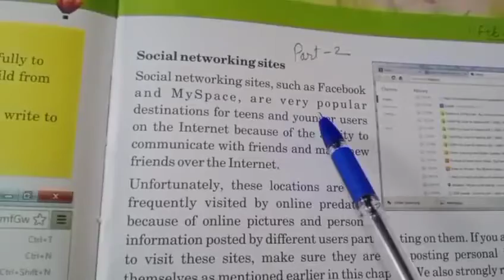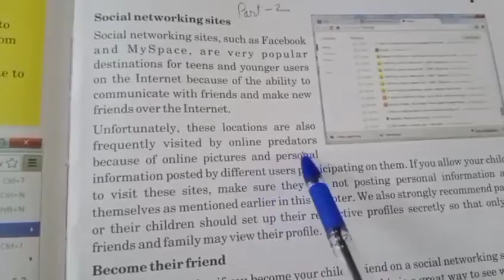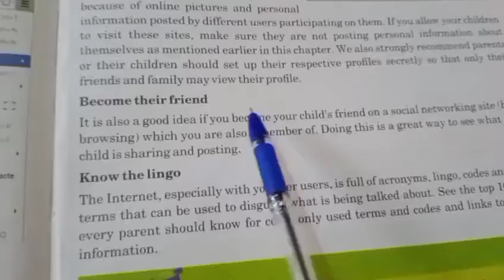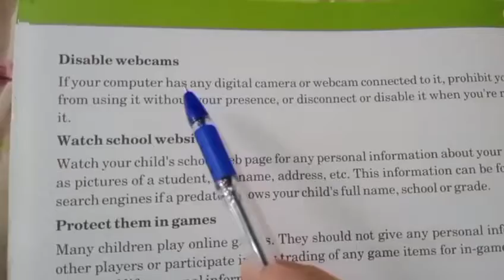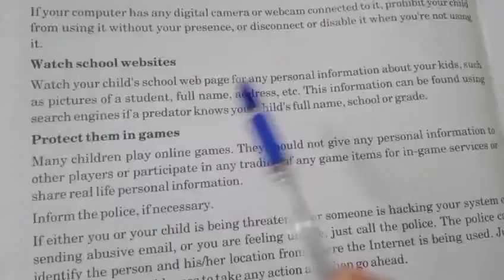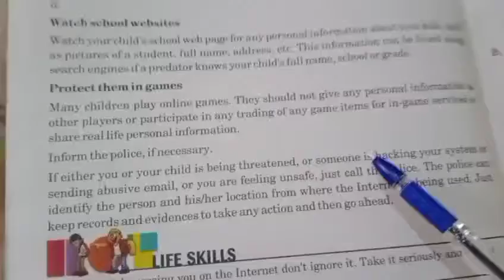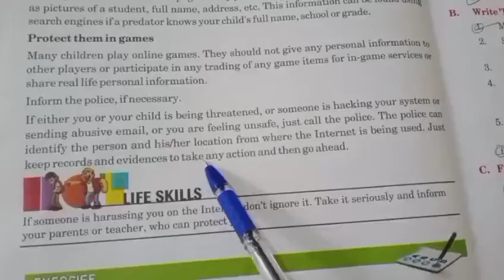Class - 5, Computer ,Chapter - 13 Cyber Crime Protection (part-2) ,Date: 22/01/22